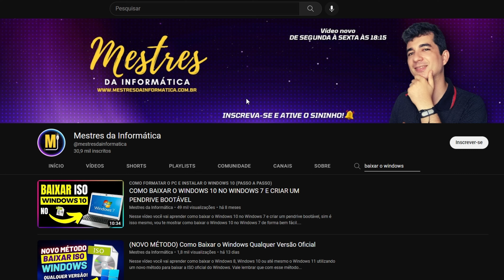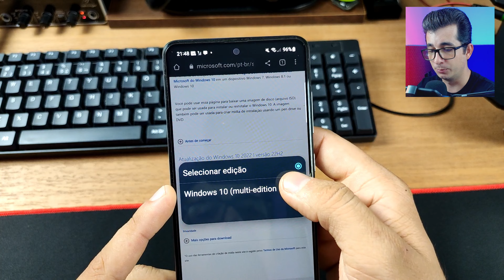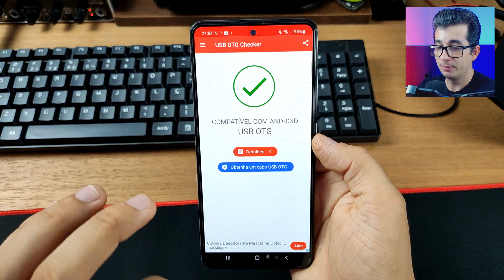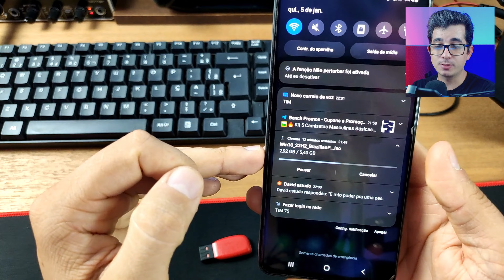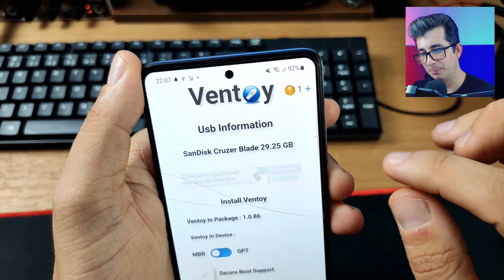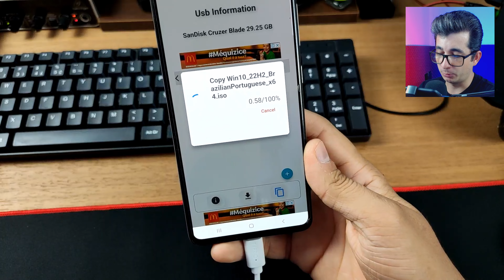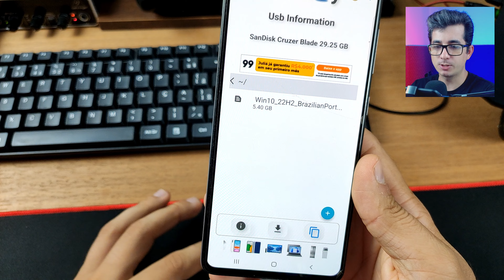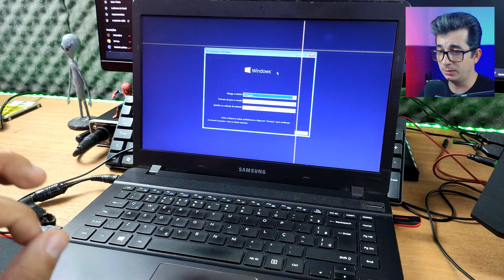BAIXAR O WINDOWS 10 NO CELULAR E CRIAR UM PENDRIVE BOOTAVEL (100% TESTADO)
Se você está procurando por uma maneira de baixar o Windows 10 no seu celular e criar um pendrive bootável para instalar o sistema operacional em outro computador, este tutorial é perfeito para você. O Windows 10 é o sistema operacional mais popular da Microsoft e é amplamente utilizado em computadores de mesa, laptops e tablets.

Este vídeo é uma excelente opção para aqueles que desejam atualizar ou instalar o Windows 10 em um novo computador, mas não possuem um sistema operacional pré-instalado para criar um pendrive bootável. Ao seguir os passos deste tutorial, você poderá baixar o Windows 10 no seu celular e criar um pendrive bootável para instalar o sistema operacional em outro computador. Além disso, o vídeo foi testado e confirmado como 100% funcional, o que significa que você pode confiar na precisão e eficácia do tutorial.

Se você está atualizando ou instalando o Windows 10 em um novo dispositivo, criar um pendrive bootável pode ser uma opção útil para instalar o sistema operacional de maneira mais rápida e fácil. Neste tutorial, ensinaremos como criar um pendrive bootável do Windows 10 no seu celular Android, usando um aplicativo atualizado e sem correr o risco de erros de aplicativos.

Além disso, mostraremos como criar um pendrive do Windows 10 no seu celular sem precisar fazer coisas complexas. Com este tutorial, você poderá criar um pendrive bootável do Windows 10 no seu celular de maneira fácil e rápida, usando as últimas tecnologias disponíveis. Não perca mais tempo e comece a criar o seu pendrive bootável do Windows 10 no celular agora mesmo!

🛒 CABO OTG TIPO-C ➤
🛒 CABO OTG MICRO USB ➤

Aprenda como se tornar um Técnico que fatura até 3 mil reais por mês.

📌 COMO FORMATAR O PC e INSTALAR o WINDOWS 10

▬▬▬▬▬▬▬▬🕒 CAPÍTULOS 🕒▬▬▬▬▬▬▬
➤ 00:00 Início
➤ 00:40 Formação Técnico em informática
➤ 01:14 Como baixar o Windows 10 no celular
➤ 03:13 O que vamos usar para criar o Pendrive bootável
➤ 06:09 Como criar o Pendrive bootavel do Windows 10 com o celular
➤ 11:56 Iniciar a instalação do windows 10 com o pendrive bootavel